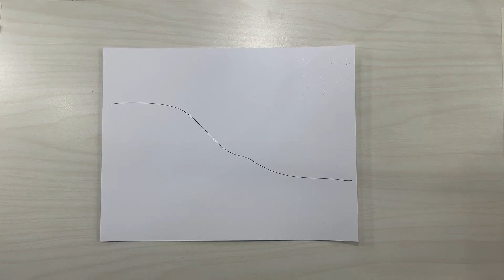Mt. Moriah (Abraham Tested)